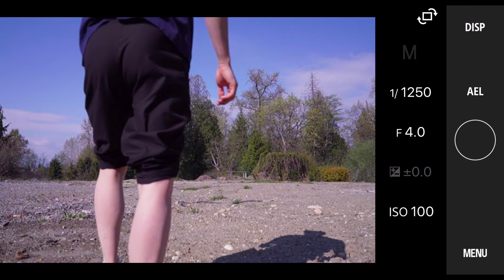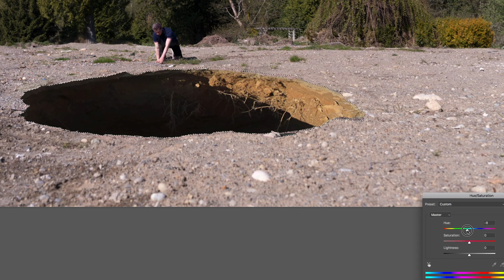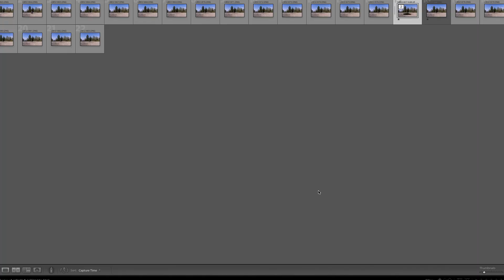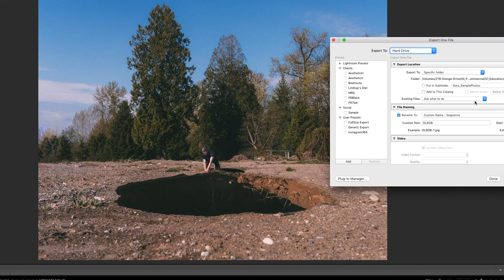VEDA18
Canon could do it better.